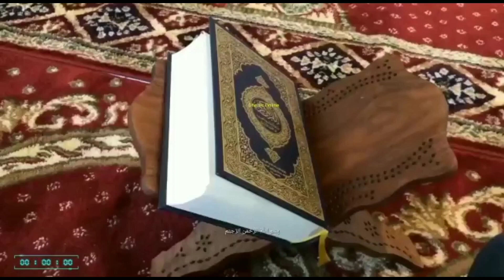Zikir Mengingat Allah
Zikir, selain membuat tenang juga buat kita lebih dekat kepada Allah SWT.
Zikir Mengingat Allah, merupakan zikir yg terbaik.